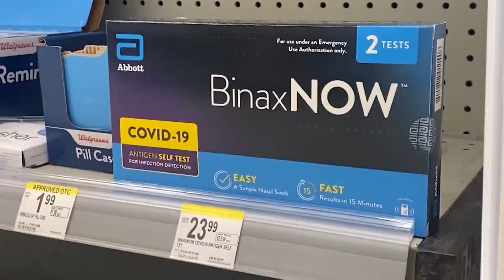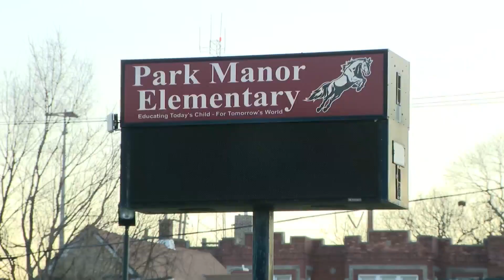CTU demands greater testing resources as return to school nears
CTU officials held a press conference Tuesday morning to demand greater testing resources across schools before the start of the second semester. Among them was Park Manor Elementary, hit particularly hard from COVID-19 prior to winter break.